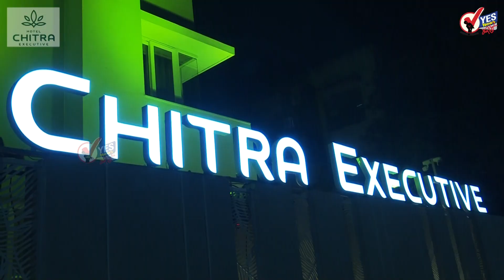हॉटेल चित्रा एक्झिक्यूटिव्ह ला एक वर्ष पूर्ण..CA जवळकर यांनी मानले सोलापूरकरांचे आभार....!